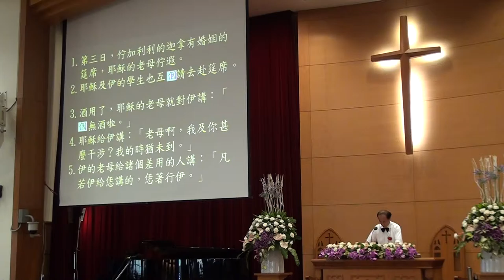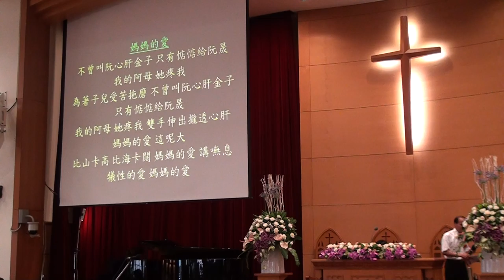20160508 母親節聯合禮拜 宣召祈禱